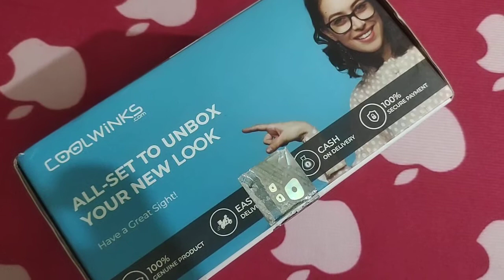{UNBOXING}COOLWINKS GLASSES || 2020(Latest)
Coolwinks Glasses Unboxing Video

This video is relates to
CoolWinks review
CoolWinks computer eye glasses
CoolWinks unboxing
coolwinks unboxing and review